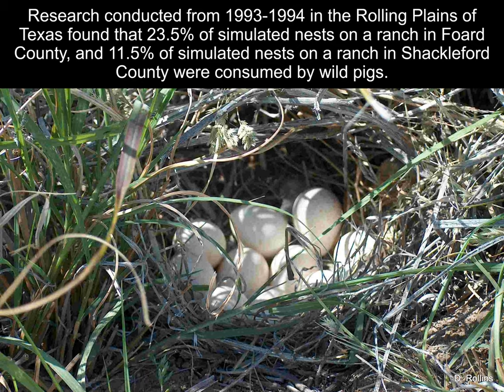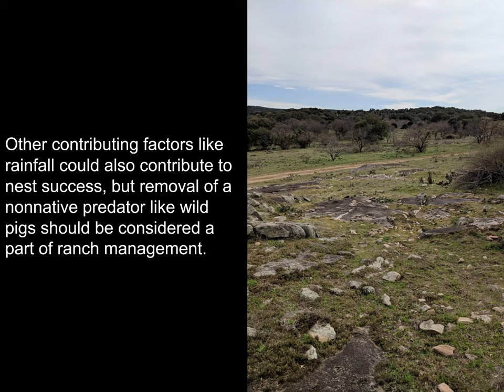2019: Wild Pig Impacts on Ground Nesting Birds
Wild pigs have negative impacts on a wide variety of native wildlife species, including ground-nesting birds such as northern bobwhites and wild turkeys.